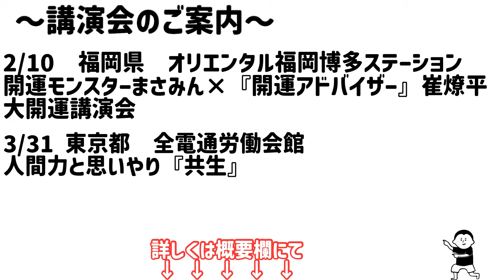人を見る目がある人の共通点/100日マラソン続〜945日目〜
『強運者の手相と作り方
 〜あなたは10万人に1人の手相を持っていますか?〜』

場所　ウインクあいち　10階　1001室

第2回   金運爆上げフェス
日時　　11月16日（木）　18時〜22時30分
　　　　11月17日（金）　17時30分〜22時
※出演時間
11月17日（金）　18時〜19時
11月17日（金）　21時〜22時※櫻庭露樹氏とコラボ

『リアル開催だから話せる人生が変わる運気の話』

開場　　17時
開演　　17時30分〜20時30分
場所　　北見芸術文化ホール大練習室
　　　　北海道北見市泉町1丁目3-22
参加費　6,000円（税込み）

お申込み、詳細はこちらから↓
※移動しない場所は、24auto.bizをクリック

『来年を飛躍の年に！』
〜飛躍するための運の動かし方〜

開演　　18時〜20時30分
場所　　北海道立道民活動センター　かでる2.7
              北海道札幌市中央区北2条西7丁目
　　　　道民活動センタービル
参加費　8,000円（税込み）

☆崔先生・櫻庭先生・香取先生トリプル講演会☆

崔燎平先生『来年の運の良い人・悪い人』
櫻庭露樹先生『No time to die!～死んでる場合じゃねぇよ～』
香取貴信先生『光らせる人が光る人～みんながご機嫌になれる方法～』

日時:12月2日（土）
開場:14時
開演:15時～20時予定
会場：ユメニティのおがた（大ホール）
福岡県直方市山部３６４－４
料金：8,000円（※会場でお支払い）

☆完全予約制☆
ご予約はこちら⇒

ご予約後の返信は仕事と育児の為すぐにご返信できない事もありますが、必ずお返事いたします。午後２２：００～午前９：３０までは返信が出来かねますのでご了承くださいm(__)m
ご予約方法をよく確認してご予約をお願いいたします

☆崔燎平先生＆ナニメンさんこと吉井　雅之先生コラボ講演会☆

崔燎平先生『辰年の過ごし方！辰年に重要なのは〇〇だ！！』
吉井雅之先生『夢・目標達成するための習慣！！〇〇すれば夢は叶う！！』

受付:10:30
開演:11時～15時終了予定
会場： リファレンス駅東ビル　4階　会議室Q
　　　福岡市博多区博多駅東1丁目16-14
料金：10,000円（※お振込み）

お振込み：ゆうちょからのお振込み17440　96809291　コモリルミ
他銀行からのお振込み　店名　七四八　店番　７４８　普通貯金　口座番号　9680929 コモリルミ

☆完全予約制☆
ご予約はこちら⇒

※12/10コラボ講演会はお振込み完了後に予約完了となります。

白駒妃登美先生×崔燎平先生　コラボ

歴史上の人物に見る超強運者達の共通点
2024年の最強開運法

開演　　11時〜16時予定
場所　　東京セミナー学院　5階

『2024年　吉方カレンダー講演会　in 福岡』

開演　19時15分〜21時45分終了予定
場所　ユメニティのおがた　大ホール

☆ご予約方法☆
ご予約はこちら⇒

※完全予約制
※返信は古森から届きます
※携帯のメールアドレスには返信が届かない可能性があります
※迷惑メールにメールが届いていないかご確認ください
※お申し込み後は混み合いすぐにお返事できない事がありますが必ずご連絡致します

『2024年　吉方カレンダー講演会　in 東京 』

場所　東京都港区港南2-3-13
　　　品川フロントビルB1
　　　品川フロントビル会議室

『2024年　吉方カレンダー講演会　in 大阪』

場所　大阪市中央区大手前2-1-2
　　　國民會館大阪城ビル大阪　武藤記念ホール

『2024年　吉方カレンダー講演会』
アーカイブ　もしくは　カレンダーのみ

※アーカイブは、東京講演もしくは大阪講演で撮影した映像となるため、
1月28日以降、準備出来次第、配信となります。

●カレンダーは旧暦2月4日開始となります
●カレンダーの発送は1月中となります
●アーカイブでは、カレンダーの使用方法、カレンダーに掲載していない特別な情報をお伝えします

『あげまんフェスティバル2024』

場所　リーベルホテル

お申込み、時間等の詳細は分かり次第掲載いたします

出版記念講演 「開運モンスター」まさみん × 「開運アドバイザー」崔燎平　 　大開運講演会

開場　15時
開演　15時30分〜18時
場所　オリエンタルホテル福岡博多ステーション
　　　３階「山笠」

人間力と思いやり『共生』

場所　全電通労働会館
　　　東京都千代田区神田駿河台３丁目６

崔燎平です！

1000日間、毎日動画投稿挑戦中！